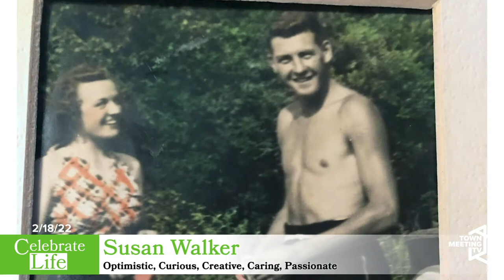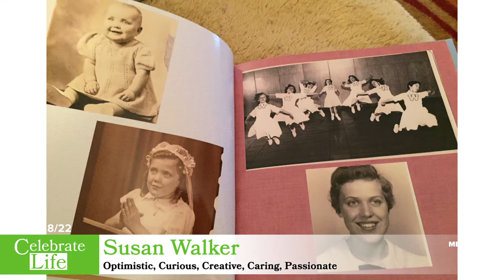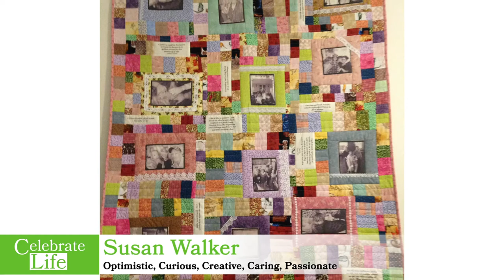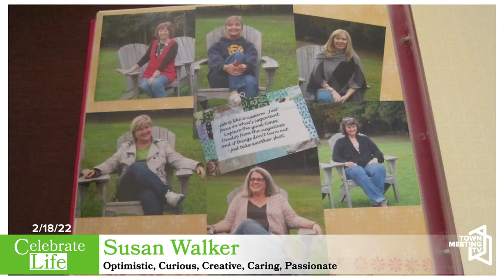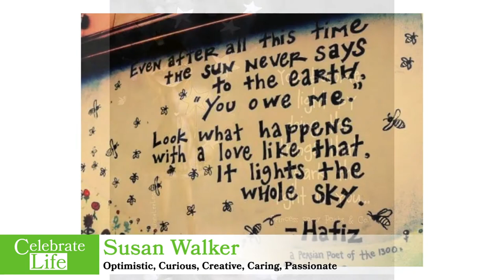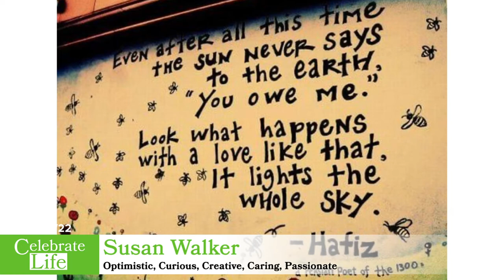Susan Walker - Celebrate Life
Suzie, in 5 words: Optimistic, Curious, Creative, Caring, Passionate

Bio:
"Suzie Walker is a fairly recent Vermonter, as Vermonters go, having moved to Brattleboro in 2005. Her publishing work brought her here, and the people in that quirky, artsy-fartsy corner of Vermont have kept her here! While she grew up on a dairy farm in Central New York, she considers herself a transplanted Texan, having lived in Fort Worth for several years. Ole Man Winter is not her friend, and sunny Texas warmed her heart. It makes her smile that a bovine theme connects these three very different places: a dairy farm, Cowtown USA (Fort Worth), and Brattleboro, home of the Strolling of the Heifers parade! This cowgirl quilter and cat lover, who cherishes her friends and family, has worked in academic publishing for many years, through her own business since becoming an "accidental" nonprofit director. A series of coincidences led to her serving as the executive director of a nonprofit recovery center for the past 13 years--the Turning Point of Windham County. Suzie stays open to what life presents her and likes to follow the unexpected paths! She has a grateful heart for many reasons, one being her own recovery from substance-use disorder."

2/18/2022